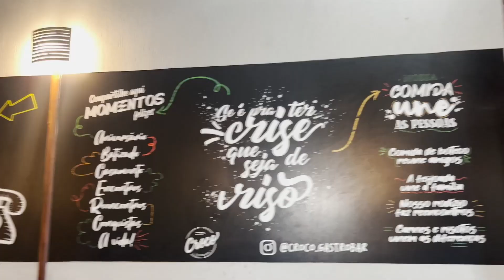RODÍZIO DE COSTELA SUÍNA | QUANTO PESO EU GANHO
Bora de RODÍZIO!

Levei minha balança no rodízio de COSTELA SUÍNA e me pesei para vocês verem quanto peso eu ganho durante o desafio.

São costelas suínas incrivelmente macias (elas tem um tempo de preparo de aproximadamente 6 horas), cobertas com nossos 6 molhos, barbecue, chimi churri, mostarda e mel, balsâmico, na manteiga com ervas e o Croco Wood e acompanhadas de frango à passarinho desossado, arroz temperado, batata rústica da casa, batata recheada com queijo cremoso e bacon e salada mix de folhas, tudo a vontade!

Todas as costelas estão disponíveis também nos pratos à la carte e nosso cardápio tem ainda muitas outras opções de pratos, drinks, porções, lanches e bebidas!

Às terças e quartas temos double caipirinha até às 21h e às quintas temos Nib gim em dobro até às 21h.
Às sextas e sábados temos música ao vivo.

💲O preço do rodízio é de R$59,90 por pessoa de terça à sexta no horário do almoço, R$69,90 de terça à sexta no jantar e R$79,90 aos sábados, domingos e feriados!!!

Crianças de até 5 anos não pagam e de 6 à 11 anos pagam meia.

🕗O rodízio é servido apenas na casa de terça à domingo:
• De terça à sexta das 12 às 15:30 e das 18 às 22:30
• Sábado das 18 às 22:30
• Domingos das 12 às 15:30

Confira todos os nossos horários de atendimento!
🔸Terça à quinta das 12 às 23h
🔸Sexta e sábado das 12 às 00h
🔸Domingo das 12 às 16h

CROCO BAR
Alameda São Caetano, 621 - Jardim, Santo André - SP

00:00 QUANTO PESO EU GANHO NO RODÍZIO
02:26 DESCONTO PARA SEGUIDORES
04:10 LUVINHA OU SEM LUVINHA
06:02 BARBECUE DIFERENCIADO
08:13 BATATINHA RECHEADA DELICIOSA
10:24 QUAL A MELHOR?
13:33 O PESO GANHO